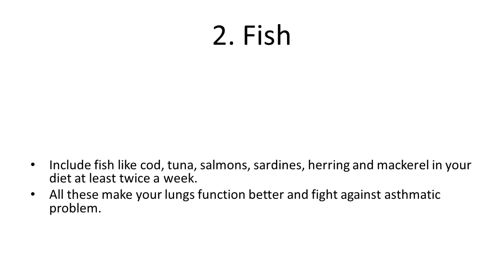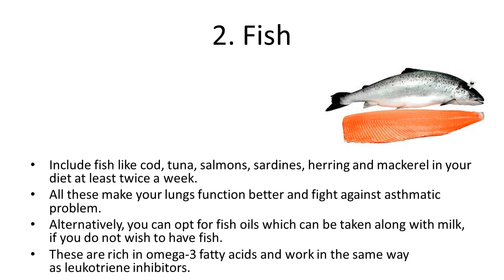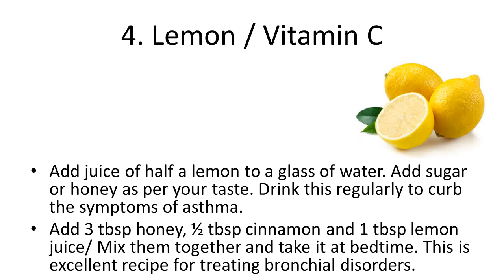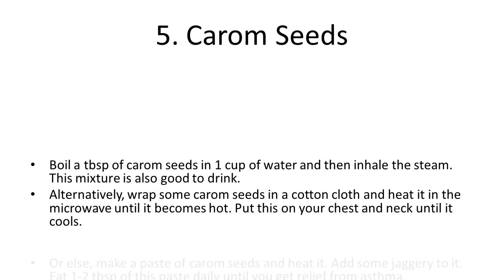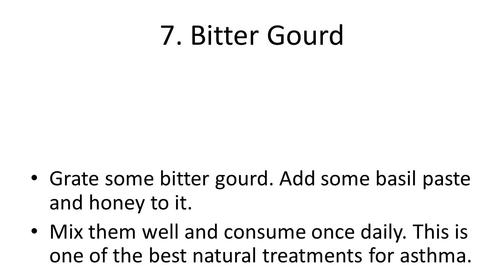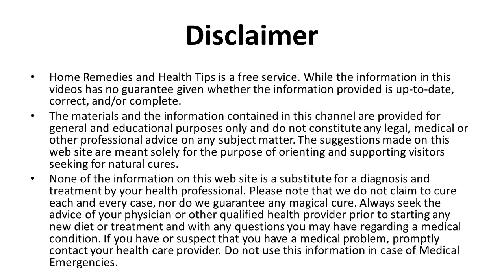Top Homemade Remedies for Asthma | How to Cure Asthma Attacks Permanently Naturally at Home